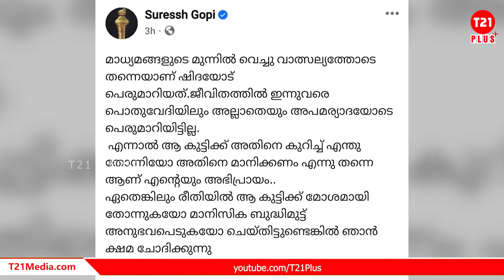മാപ്പില്ല ഈ അധമത്വത്തിന്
ഇത് വെറും ഒരു തലോടലിന്റെ പ്രശ്‌നം മാത്രമല്ല. സ്പര്‍ശം കൊണ്ടും വാക്കുകൊണ്ടും നോട്ടം കൊണ്ടും ഒരു വനിതയെ പരസ്യമായി അപമാനിക്കുകയും അധിക്ഷേപിക്കുകയുമാണ് ചെയ്തത്. അത് ഒരു മാപ്പിലും ഒരു കോപ്പിലും തീരുന്നതല്ല.